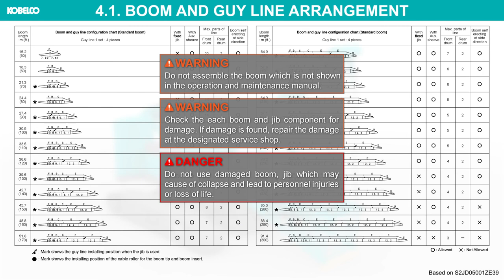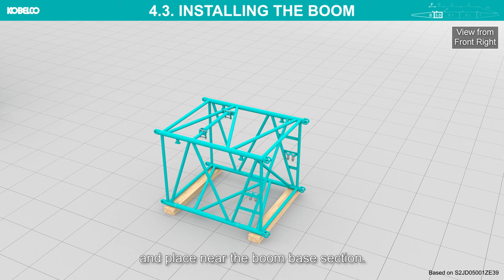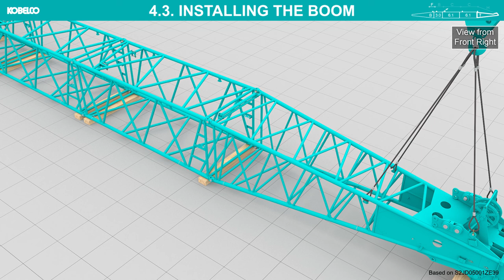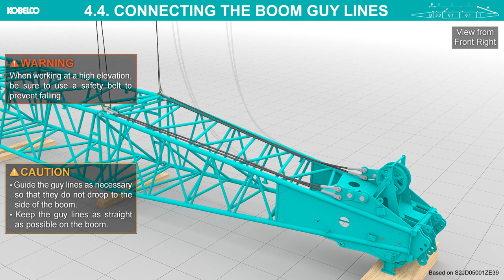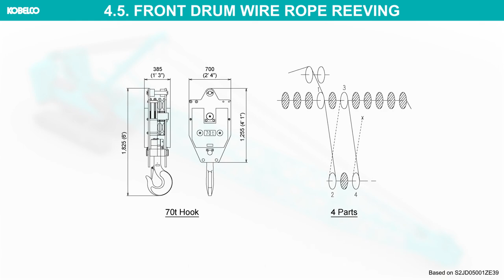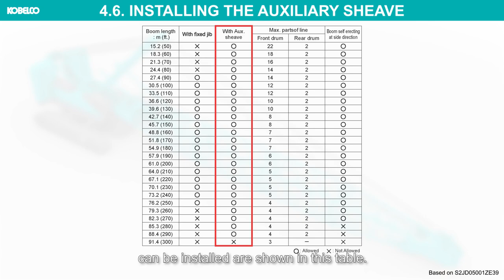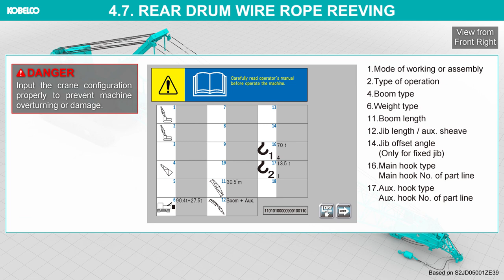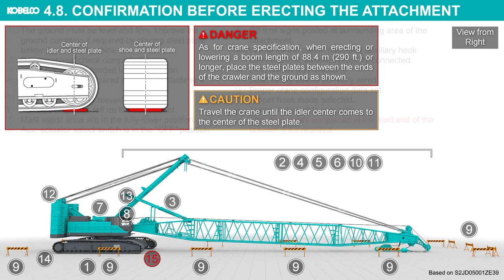CKE2500G‐2/CKS2500 ‐ Assembly #4/7 (ASSEMBLY OF CRANE ATTACHMENT (STANDARD BOOM TIP))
This is a digital manual that introduces how to assemble small and medium-sized lattice boom crawler cranes of Kobelco Construction Machinery.
The model in this video: CKE2500G-2 (Max. Lifting capacity: 250 t × 4.6 m)

0:00 ASSEMBLY OF CRANE ATTACHMENT  (STANDARD BOOM TIP)
0:19 BOOM AND GUY LINE ARRANGEMENT
1:46 CAUTION FOR CANTILEVER
2:27 INSTALLING THE BOOM
7:54 CONNECTING THE BOOM GUY LINES
10:48 FRONT DRUM WIRE ROPE REEVING
14:06 INSTALLING THE AUXILIARY SHEAVE
15:18 REAR DRUM WIRE ROPE REEVING
17:07 CONFIRMATION BEFORE ERECTING THE ATTACHMENT

▼Crawler Cranes of Kobelco Construction Machinery
[ Product Lineup ]

▼Crawler Cranes Video
[ Concept ]

【Kobelco Construction Machinery Official Website】